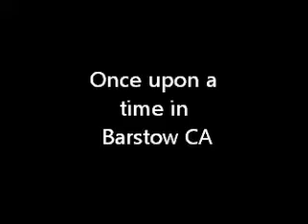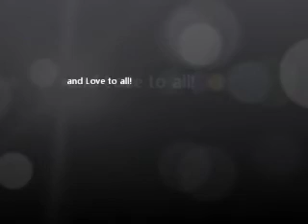Once Upon a Time in Barstow CA